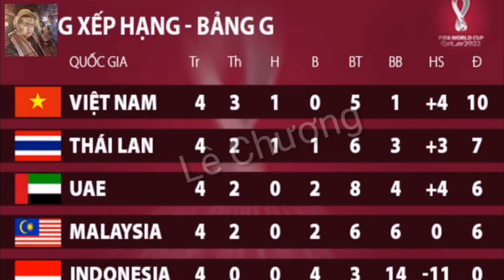LÊ CHƯƠNG | TỰ TIN THÁI QUÁ ĐỘI TUYỂN VIỆT NAM CÓ THỂ THUA THÁI LAN | VÒNG LOẠI WORLDCUP 2022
Trả lời tờ Daily News của Thái Lan, huyền thoại bóng đá đất Chùa Vàng Kiatisuk thừa nhận đội tuyển Việt Nam đã mạnh mẽ hơn trước, thậm chí có phần nhỉnh hơn Thái Lan. Tuy nhiên, điều này, theo Kiatisuk, có khi có lợi cho đội tuyển Thái Lan.